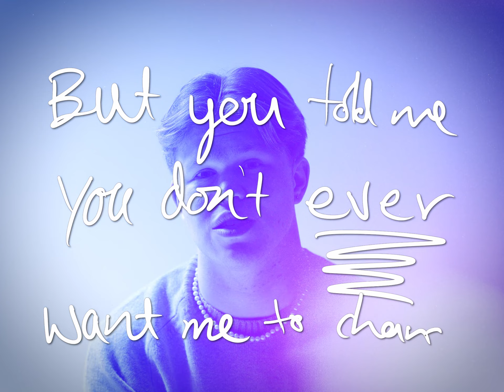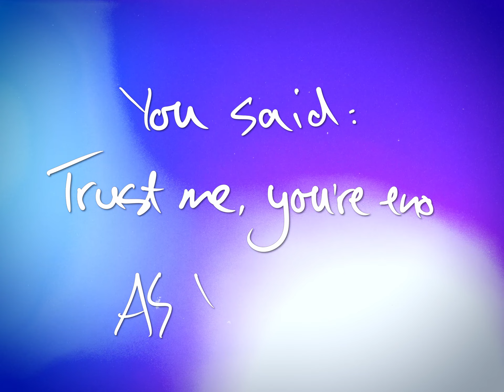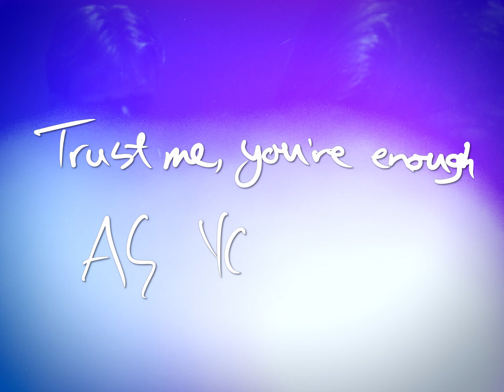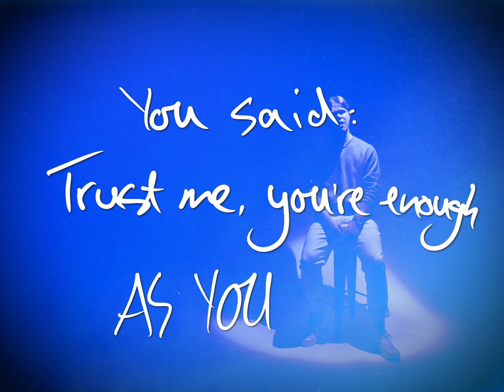As You Are (Official Lyric Video) - Teo Leander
The Official Lyric Video for Teo Leander's new single 'As You Are'
Directed by Max Sheppard.

Lyrics:
I’ve fallen for someone who only loved me in the dark
‘It’s not quite right’
They’d say after months of leading me on

Maybe it’s me
I’m just not so deserving of love
So now you see why
I came in with all my defences up

I’d be anything just to be with you babe
I’d do whatever it takes to claim your heart
But you told me you don’t ever want me to change
You said: “Trust me you’re enough as you are”

It took some time
To adjust to someone who gets me with all of my flaws
I’ve spent so many nights
Picking apart what I can’t control

These feelings seem to resurface
Am I what you need?
All this second guessing’s making me nervous

Oh I’d be anything just to be with you babe
I’ll do whatever it takes to claim your heart

Trust me you’re enough as you are

I always thought that you would start leaving
Soon as I tried to show you my feelings
Know that I’ve got to face my own demons
But you seem to make it easier

As you are, yeah
As you are